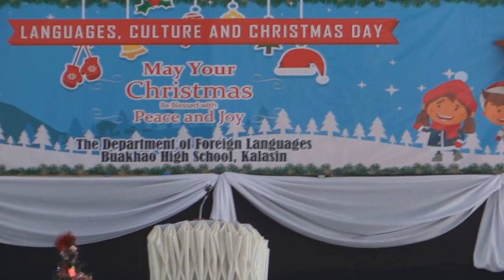พิธีเปิดกิจกรรมวันคริสต์มาส โรงเรียนบัวขาว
กลุ่มสาระการเรียนรู้ภาษาต่างประเทศ โรงเรียนบัวขาว อ.กุฉินารายณ์ อบจ.กาฬสินธุ์ จัดกิจกรรมวันคริสต์มาส 21 ธันวาคม 2559 ถ่ายภาพโดย ครูสุริยันต์ อรัญวาส ครูชำนาญการพิเศษ เอกดนตรีศึกษา